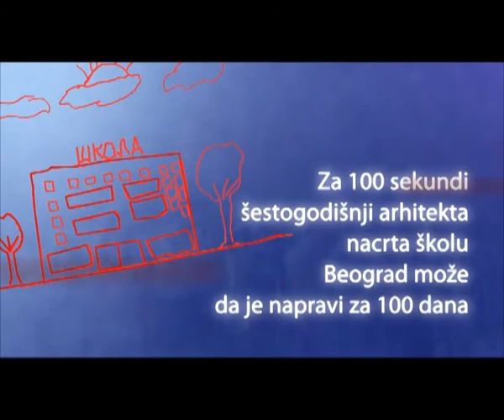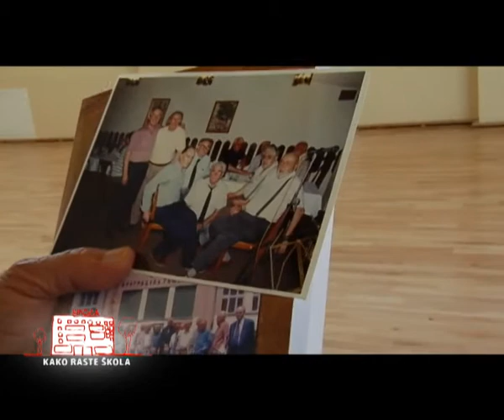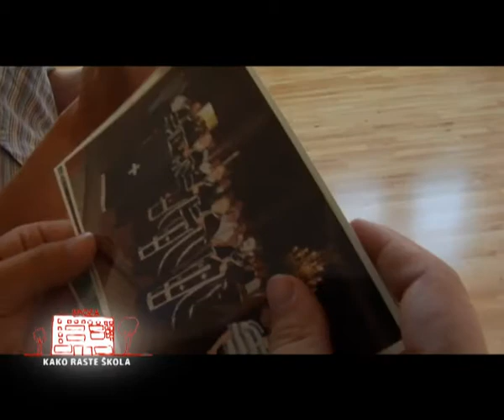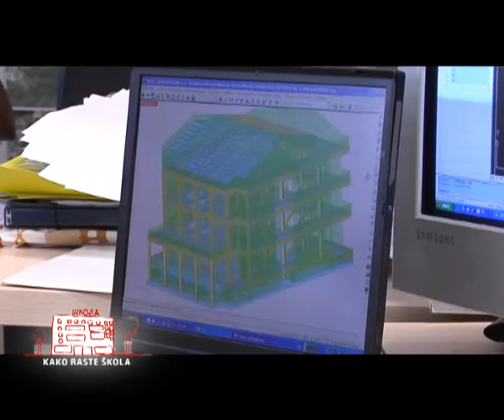Kako raste skola - E35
Dokumentarni rijaliti program koji  pruža jedinstvenu priliku za praćenje rekordno brzog procesa gradnje, koji se značajno razlikuje od uobičajenih standarda građevinarstva u Srbiji, jer će škola  biti završena za samo 100 dana, već do 1. septembra.